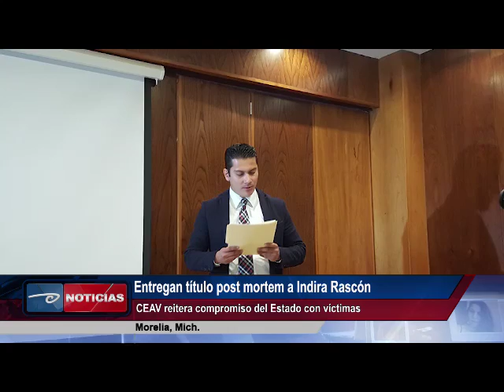Morelia, Mich. Entregan título post mortem a Indira Rascón